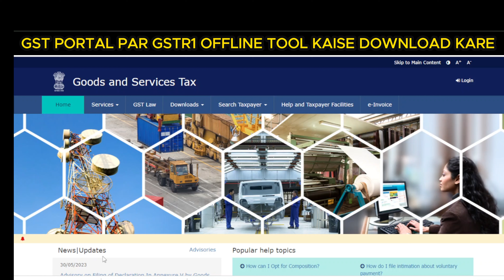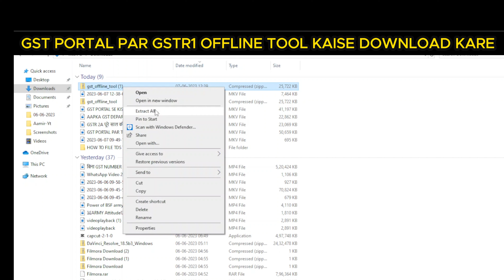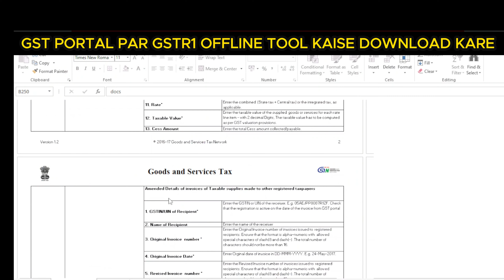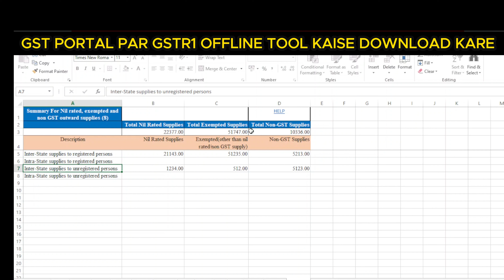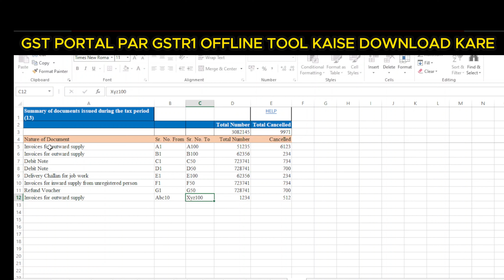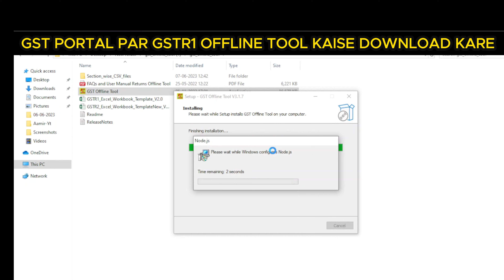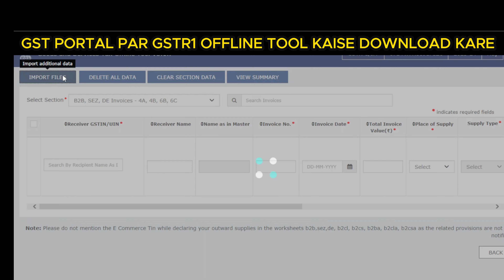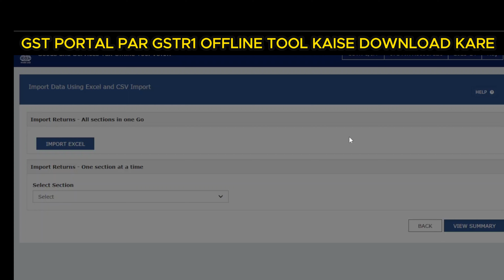GST PORTAL पर GSTR1 OFFLINE TOOL केसे DOWNLOAD करे DETAILED VIDEO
👋 Hey there, amazing viewers! Get ready to dive into the world of GST and learn how to download the GSTR1 Offline Tool from the GST Portal. 🌐💼

🔥 In this detailed video, we've got you covered with step-by-step instructions and a visual walkthrough. 📝👀

💪 Are you a business owner or a tax professional struggling with online GST filing? Look no further! This tutorial will guide you through the process of downloading the GSTR1 Offline Tool, making your GST filing experience smoother and more convenient. 💼💻

👩‍💼👨‍💼 Whether you're a newbie or a seasoned GST filer, this video is designed to help you effortlessly download and install the GSTR1 Offline Tool on your computer. No more worries about unstable internet connections or slow web browsers! 🌐💡

🎯 Our video covers everything you need to know:

1️⃣ Introduction to the GSTR1 Offline Tool: Get a clear understanding of its features and advantages.

2️⃣ Step-by-step Download Guide: We'll show you exactly where and how to download the GSTR1 Offline Tool from the official GST Portal.

3️⃣ Installation Walkthrough: Follow along as we demonstrate the installation process, ensuring you get it right the first time.

4️⃣ Tool Overview: Discover the various functionalities and options available within the GSTR1 Offline Tool, making your GST data management a breeze.

5️⃣ Tips and Tricks: We'll share some expert tips and tricks to help you maximize your efficiency while using the GSTR1 Offline Tool.

📲 Don't miss out on this opportunity to simplify your GST filing process! 💪💼

Let's revolutionize the way we handle GST filing together! 🌟🤝

✨ Join us on this incredible journey of mastering GST Portal and optimizing your business processes. Get ready to unlock the true potential of GST filing with the GSTR1 Offline Tool! 🚀💼

🎬 Don't wait! Click that play button now and let's get started! 🎥💼